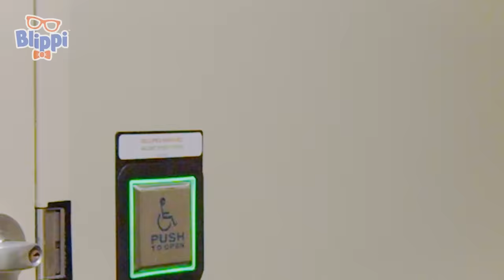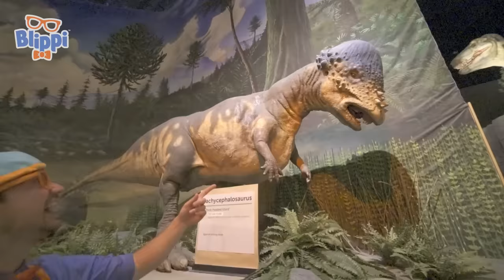Helicopters Flight in Hawaii + 3 Hours of Blippi and Meekah Best Friend Adventures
Timestamps:
0:00 Hawaii Helicopters
12:14 Aquarium of Boise - Marine
23:05 MOXI Museum
38:34 Aquarium of The Pacific
56:53 Easter Seals
1:15:16 Blippi Visits the Pacific Science Center
1:42:29 Lil' Toot Water Taxi
1:54:17 Blippi Visits an Aquarium (The Florida Aquarium)
2:04:55 Blippi Visits a Zoo (Point Defiance Zoo & Aquarium)
2:19:17 Blippi Visits an Aquarium (Ody Aquarium)
2:41:03 Blippi Visits the Port of Olympia - Learn Construction Vehicles for Kids
2:52:22 Kennedy Space Center - Exploration